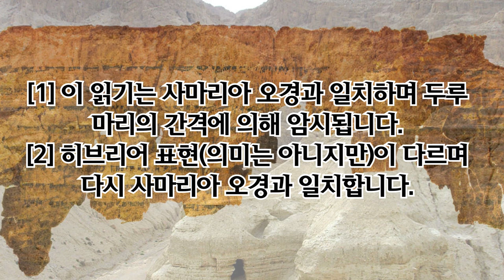[사해 두루마리] 레위기 전체 오디오북 I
쿰란동굴 1, 2